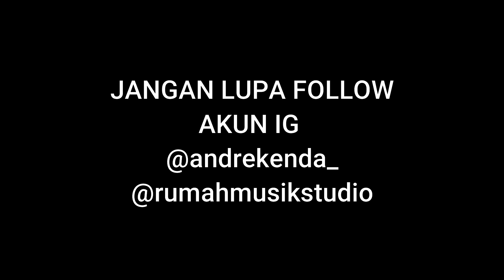BEHRINGER UM2, UMC22, UMC202HD BAGUS MANA? REVIEW SOUNDCARD MURAH BERKUALITAS